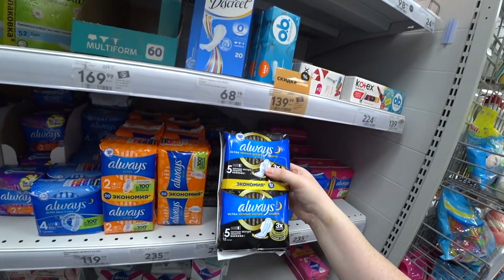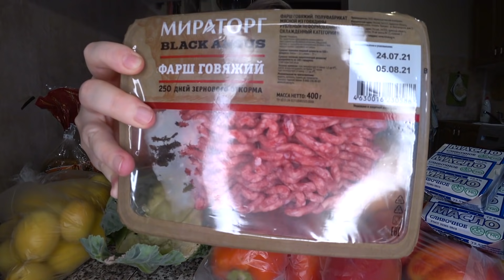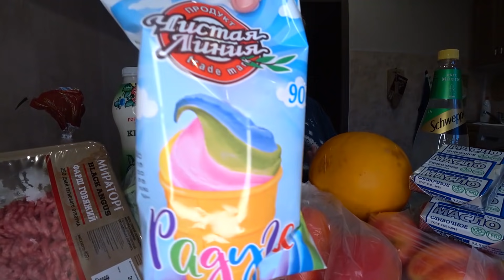ЛЕЧУ по фото! 🤗 БРОСИЛА мужа дома и ушла на СВИДАНКУ! 💃 Трескаю МОРОЖЕНКУ и 🍨и РАДУЮСЬ жизни! Влог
😊 ПОМОЧЬ пиратам на новые открытия:
ЛЕЧУ по фото! БРОСИЛА мужа дома и на СВИДАНКУ! Трескаю МОРОЖЕНКУ и РАДУЮСЬ жизни! Влог